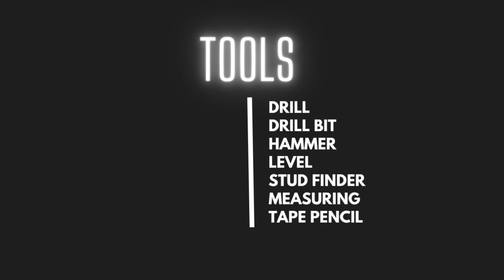How to install Mirror on the wall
How to install Mirror on the wall easy way step by step guide